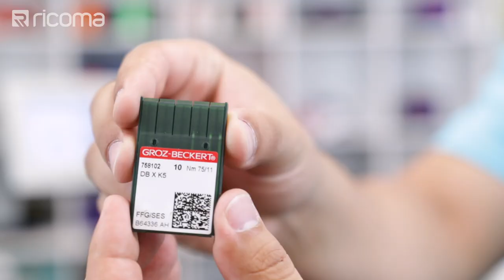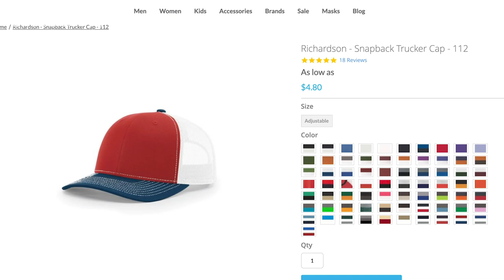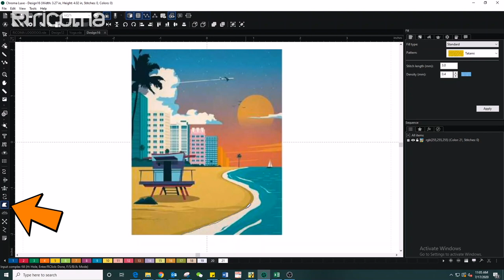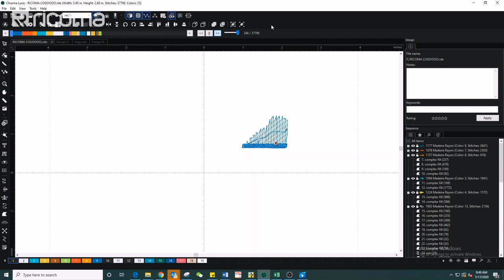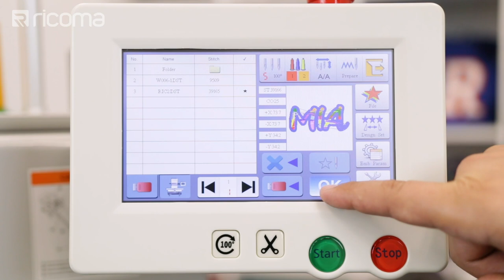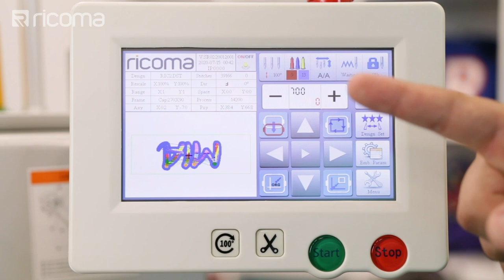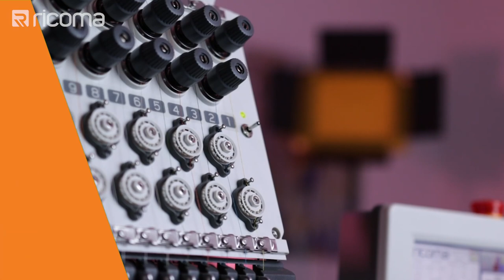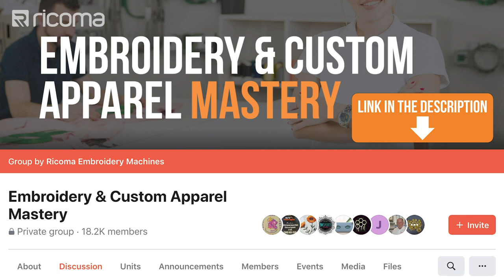Cap Embroidery w/ 3D Puff Border & STITCH FILL | Appliqué | Ricoma Embroidery Machine (EMBHub Ep122)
It’s time for a new episode of Embroidery Hub and Willy’s back to show you how to digitize and embroider an applique-style design on your Richardson 112 cap using only stitches, rather than fabric to create the fill. By adding dimension to this design by incorporating 3d puff, you’ll learn techniques that will take your cap embroidery to the next level and make you even more profit! Check the link below to download this design.

Join the Ricoma newsletter for educational blogs, videos, and live webinars
Get our latest Ricoma embroidery youtube videos sent straight to your Facebook Messenger!

This cap embroidery effect is a creative way to add visual interest and value to your caps. With the right digitizing, this multi-dimensional design is an easy way to gain more profit from each cap you embroider.

For this cap design we used:
A Richardson 112 cap, Standard 75/11 needles, 1 piece of foam the same color as your outline thread, Snips/ scissors, Heat gun, Standard cap ring and driver

Let’s talk profit:
You can purchase a Richardson 112 cap for about $3 from any standard wholesaler. After you include the costs of your regular materials, the total cost of your cap is roughly $4. Since this complex design requires digitizing for both the landscape fill image and 3D puff, you can charge upwards of $35 for a single cap. While you don’t have to create this exact design to mark up your cap prices, you'll want to find a design that matches the complexity and is relevant to your target audience in order to charge extra. This leaves you with a profit of about $30 a cap.

Let’s dive into digitizing:
First off, we’ve chosen a landscape to act as the fill for the design. This was made possible by utilizing the free hand digitizing tool in Chroma Luxe. This tool acts like a trace outline which is later converted into a complex fill, or any other stitch style you choose. Lower the density of your stitches! For the bigger complex fills like the water and sky we used 0.5 density and for the buildings we used 0.3. In order to simplify the shapes but still retain as much detail as possible, we used a run stitch at a length of 1.5 for buildings with thinner windows and a satin stitch with a 0.3 density for buildings with thicker windows.Usually for caps we would digitize the design to start from the bottom up and center out to avoid issues like puckering. But since this design has shapes in the center that had to be embroidered first because of the way the design was layered, we compromised and started in the center.Lastly, for the 3D puff, we deleted our underlay and set the density as high as possible.

It’s time to embroider!

Once you’ve hooped and inserted your cap into the machine, we need to center the design on the cap. To do this, switch over to needle number one and use it as a guide to center the design along the center seam of the cap using the arrow keys on our machine panel. Remember, the trick to placing the design low on the cap is to keep using your arrow keys and your trace function until you get the design as low as possible on the cap without having the presser foot hit the cap ring.
Finally, make sure to select the frame out function this way, after your machine is done doing the standard embroidery so that you can insert the foam for the 3D puff. Since we’ll be running this machine at 1000 spm and the design is about 39,000 stitches, the embroidery should take us 45 minutes. When the machine finishes the flat fill embroidery, it will automatically stop and the cap driver will move forward so that you can place the foam on the cap. Once your cap is complete, clean up your design using your heat gun to shrink the foam a little so that it fits neatly inside your threads!

Make sure to tag us in your recreations of this project on social media!

 • District 19 – tub...